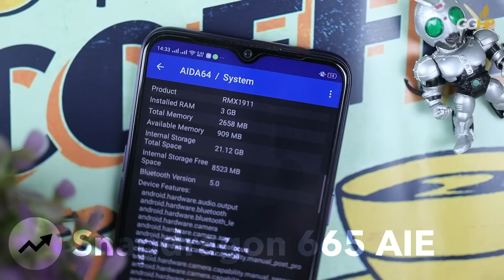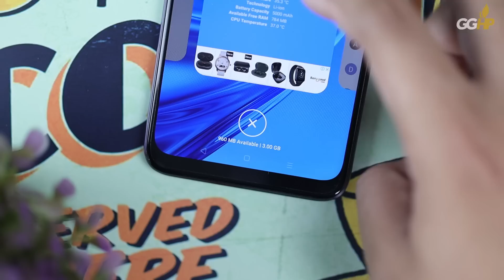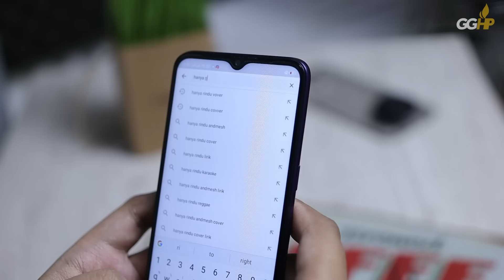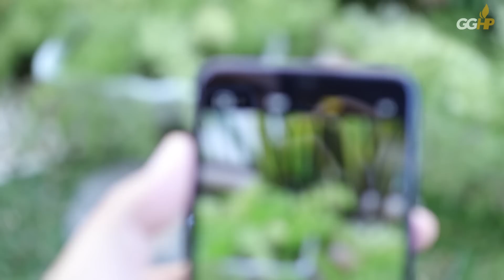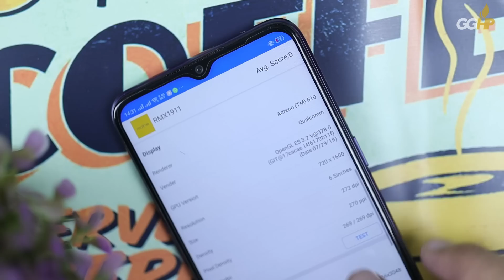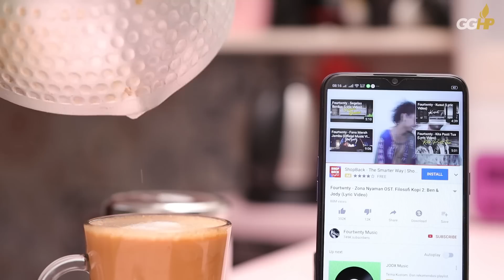Review realme 5 Indonesia. Quad Camera + 5.000 mAh + Snapdragon 665 = Rp1.899.000, Koq Bisa?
Full Review Realme 5 sudah tayang nih. Wajib nonton sebelum beli ya!